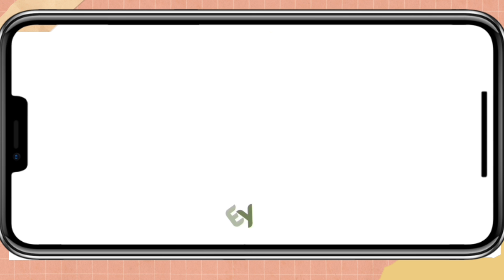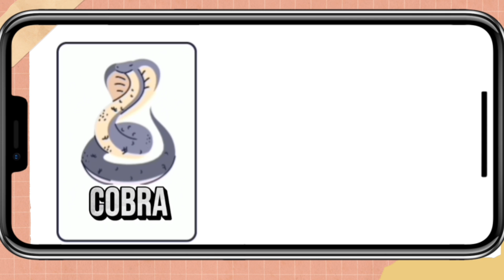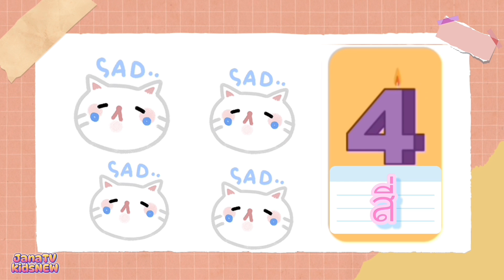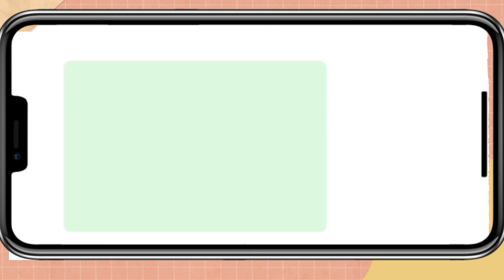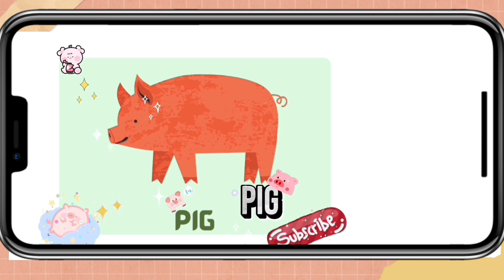14 ตุลาคม 2567